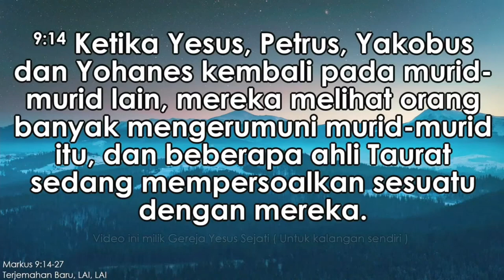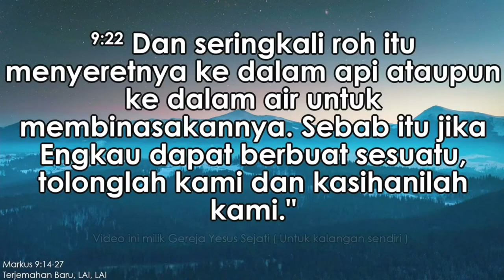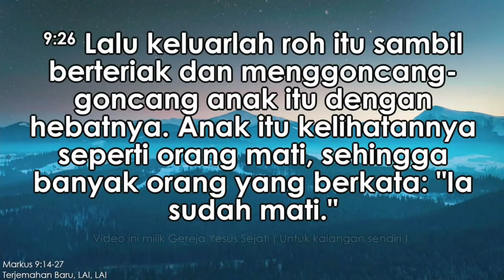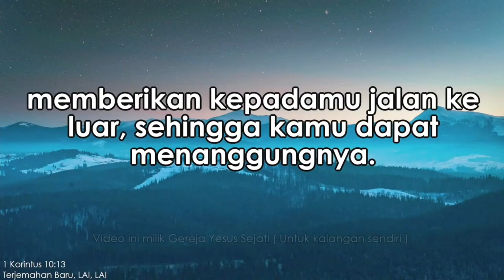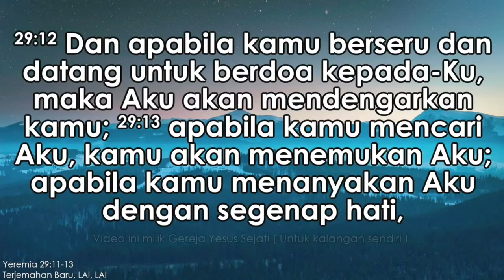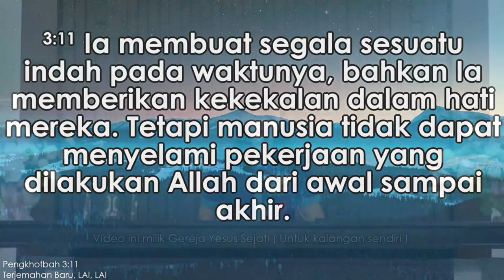Iman yang Tak Jatuh (Sdri. Eeng)